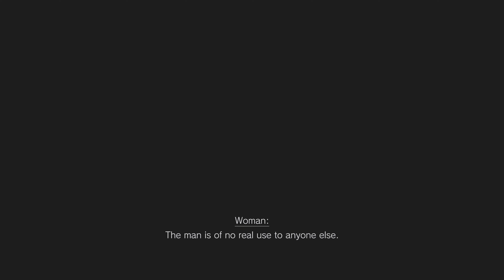Resident Evil Village Part 2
WHAT IS RESIDENT EVIL VILLAGE?

Experience survival horror like never before in the eighth major instalment in the storied Resident
Evil franchise.

Just as they are building their new life together, tragedy befalls them once again.

Resident Evil Village Walkthrough Gameplay on PS5 4k Resolution.